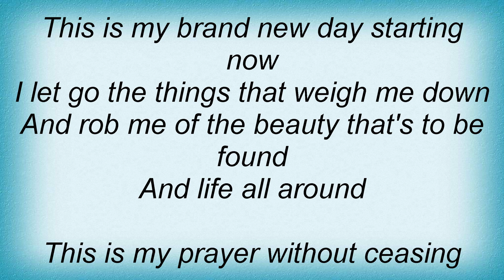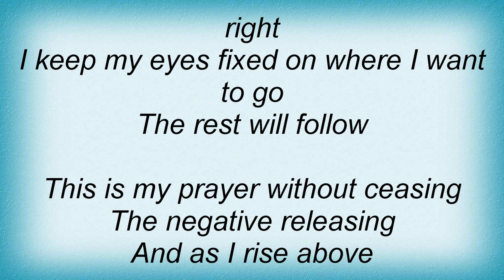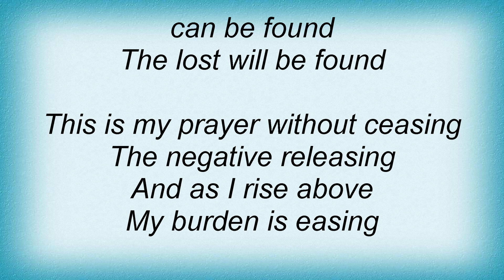Superchick - Pure Lyrics